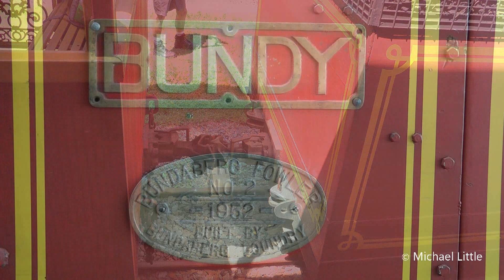Ride on the Bally Hooley Steam Railway, Port Douglas, Queensland, Australia - 6 April 2014